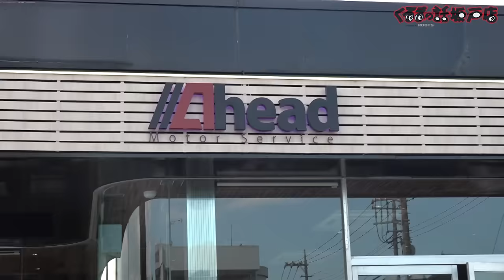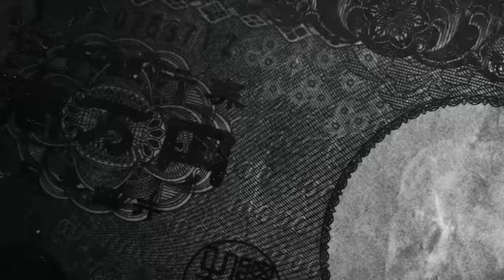カスタムしたい走り屋必見！ドノーマルGRBインプレッサ/スペックC【くるまの話坂戸店】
本日はAheadの在庫車紹介！
何もチューニングされていない GRBのスペックC！
これからカスタムしたい方には必見の車両です！

11月1日〜放送中　日曜日 朝 8時00分〜放送中